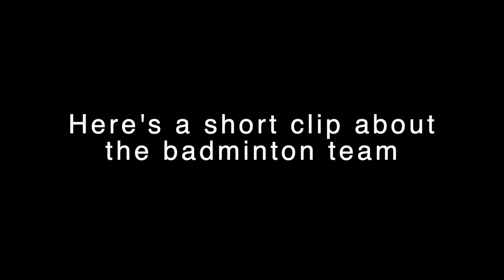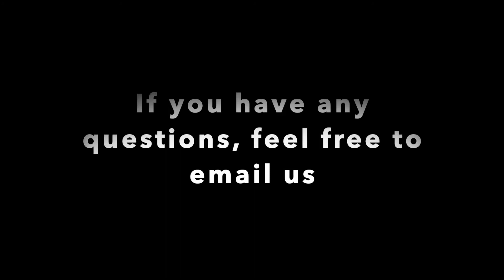1 Badminton (2020)